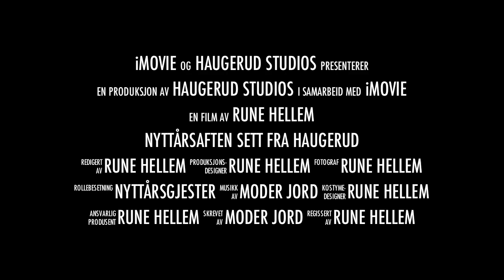Nyttår på Haugerud, Oslo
Videokameraet stod og filma fra verandaen, kvaliteten ble så som så, men takket være iMovie så ble det da veldig actionfylt...(tja?)